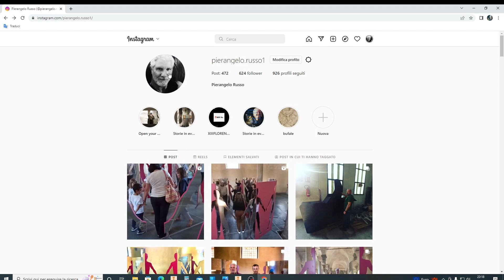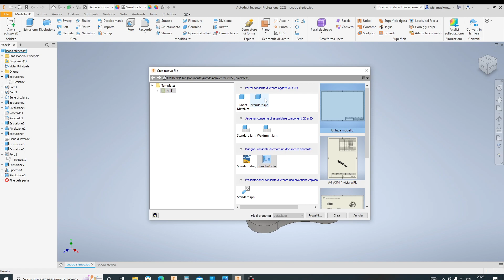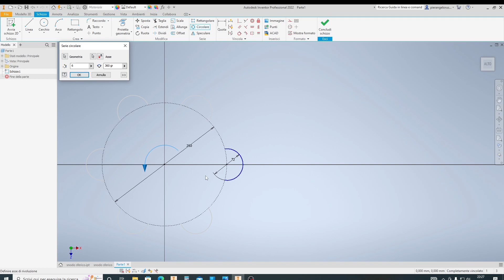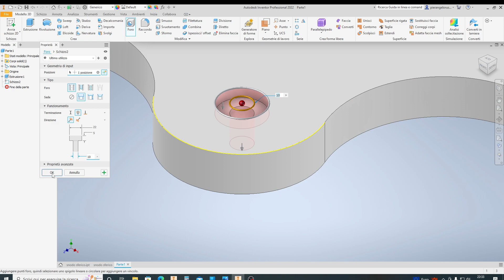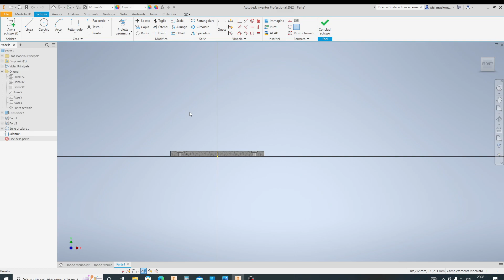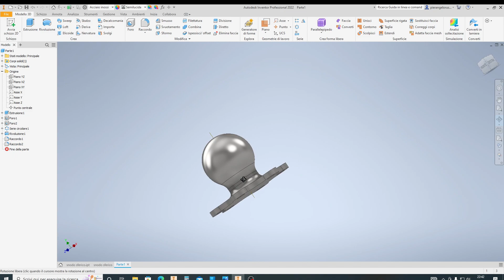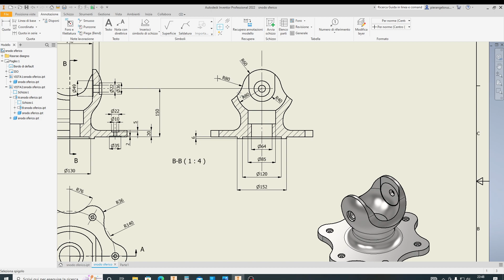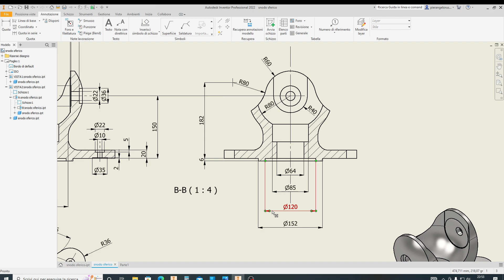Pier CAD 3D - Corso base Inventor Pro (video1/25 /A ITA)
Lezione 25-a della playlist 1, corso Base Inventor 2022 di Pierangelo Russo, in questo video eseguo questo disegno tridimensionale, apparentemente semplice ma che nasconde qualche piccola insidia.

Per meglio seguire il lavoro, scaricate il PDF con il disegno quotato nel link sottostante.